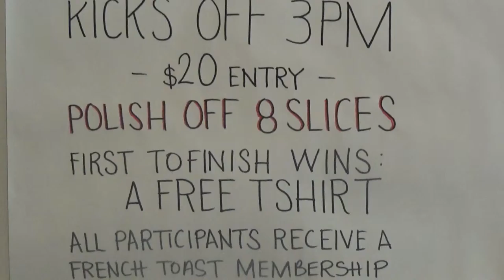CHOMPAMATIC - Eden Espresso's French Toast Competition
Went into the Eden Espresso Cafe to take part in their annual French Toast Eating Competition!